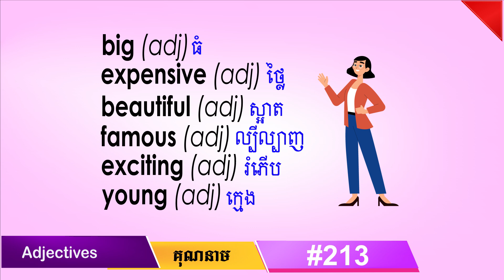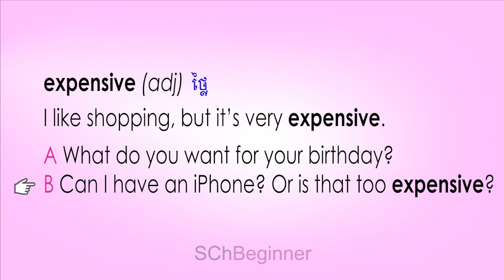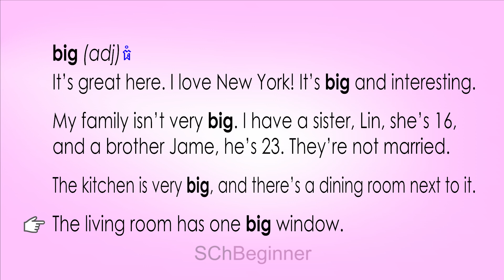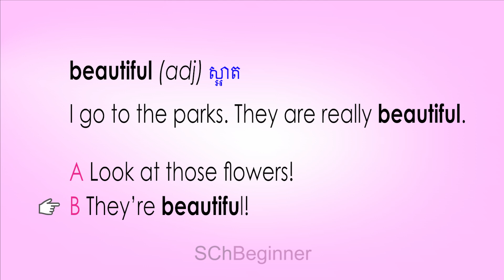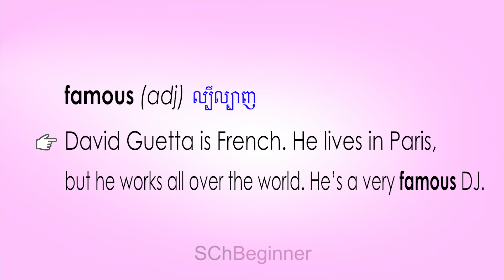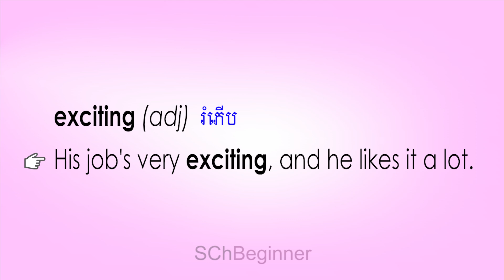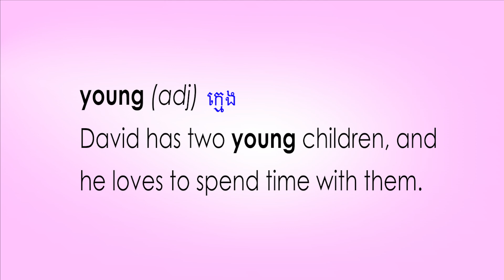ការប្រើប្រាស់គុណនាម Using Adjectives, Have a lot of examples | SChBeginner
In this video tutorial I will teach you about
Using English adjectives, have examples in the sentense.